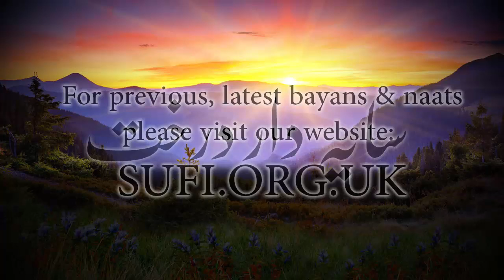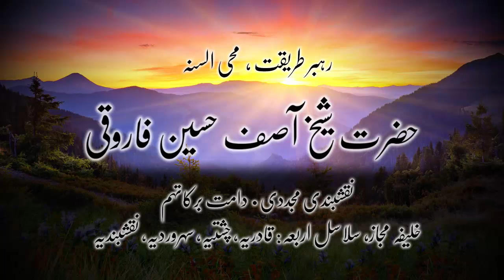کلپس سایہ دار درخت - حضرت شیخ آصف حسین فاروقی نقشبندی یوکے